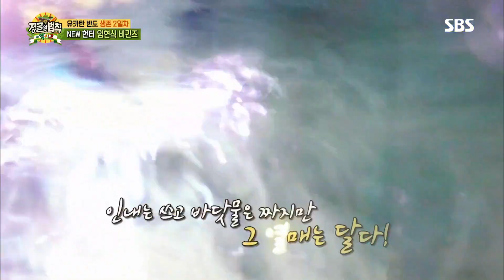헌터 임현식, 심기일전 끝에 짜릿한 ‘밤사냥 성공’ @김병만의 정글의 법칙 317회 20180601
김병만의 정글의 법칙 317회 20180601 SBS

임현식은 김병만의 원 포인트 레슨을 받으며 수중 밤사냥을 시작한다. 임현식은 몇 번의 실패 끝에 마수걸이로 사냥을 성공한다.